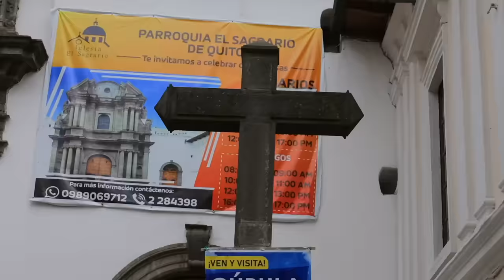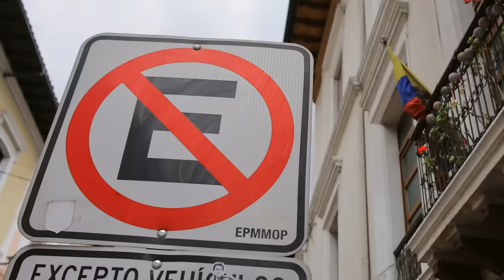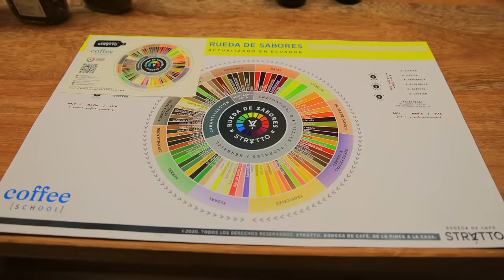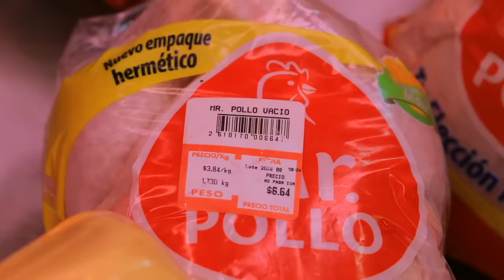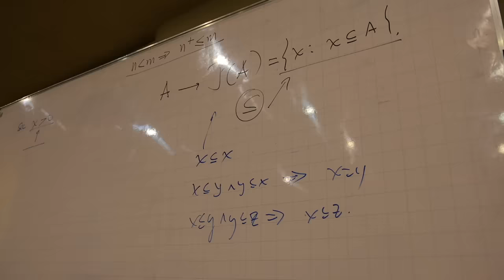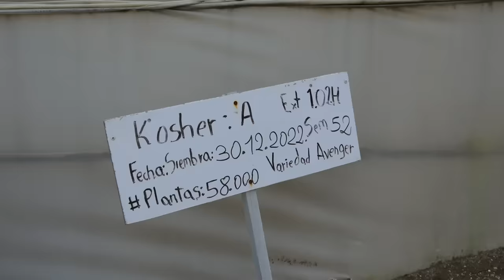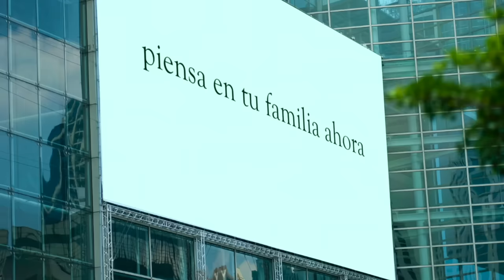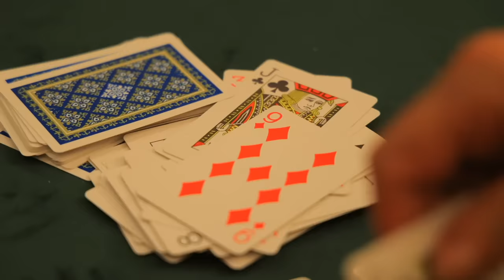Эквадор - Кито - часть 2 | Жизнь других | 9.07.2023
Авторское travel-шоу «Жизнь других»! Серия №13 (8 сезон) – о жизни в Эквадоре - Кито - часть 2

Erid: Kra23ggmA

Долгожданная встреча с героинями «Секса в большом городе» 25 лет спустя
00:01 Реклама
02:04 Кито - самая высокая столица мира.
04:31 Дегустация Эквадорского кофе
08:20 О дорожном движении в Кито
09:22 Цены в местном супермаркете
11:04 На рынке в Кито
13:18 О местных законах
15:00 Визит в университет
16:07 Реклама
18:09 Стоимость жизни в Кито. Визит к местным жителям
22:03 О детских садах
25:12 Об эквадорских мамах
26:16 Общение с владельцем мотеля
28:50 Погода в Кито
29:43 На плантации брокколи
33:53 О похоронах и пенсии в Кито